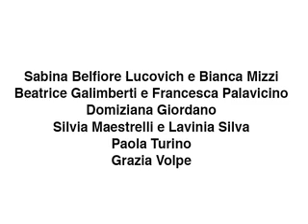BODY SHOPPING - Short "Le imperfezioni"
Dieci donne di tutte le età raccontano la relazione con il proprio corpo e con la bellezza: i desideri, le difficoltà, il rapporto con gli altri, le imperfezioni.

Uno short in contemporanea con la pubblicazione del libro "Appena ho diciott'anni mi rifaccio", edito da Bompiani.

Autrice: Cristina Sivieri Tagliabue
Regia: Luca Rivolta
Montaggio: Ramona Pezzarescu
Direttore della fotografia: Sabina Bologna
Si ringrazia: Sabina Belfiore Lucovich, Bianca Mizzi, Beatrice Galimberti, Francesca Pallavicino, Domiziana Giordano, Silvia Maestrelli, Lavinia Silva, Paola Turino, Grazia Volpe
Distribuzione: MIR Cinematografica